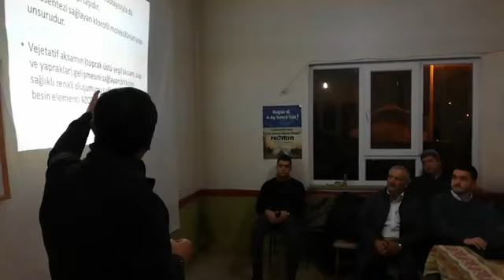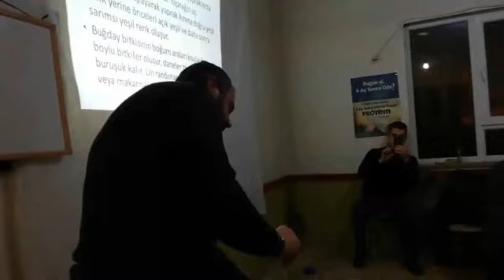Çan Bahadırlı Köyünde Çan Ziraat Odası Çiftçi Bilgilendirme Toplantısı.